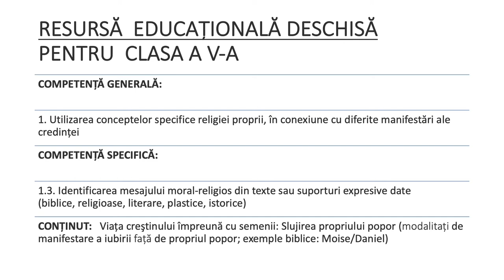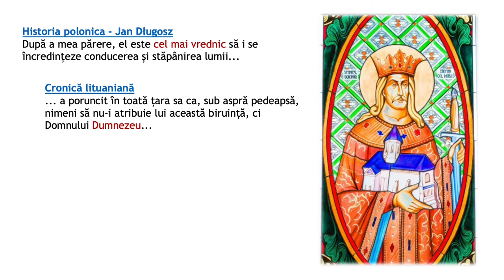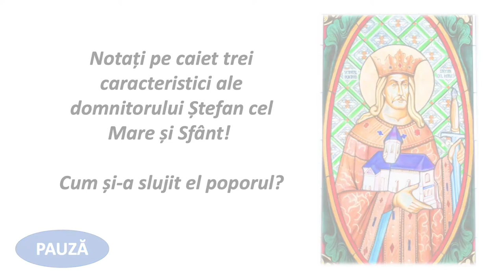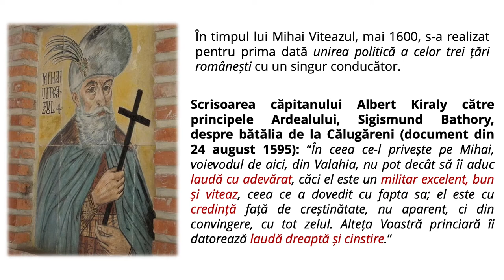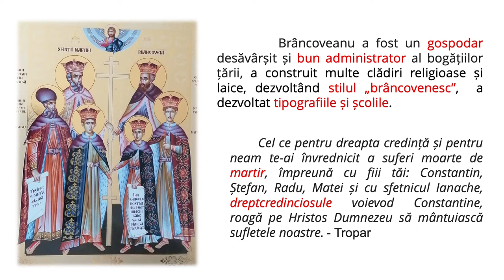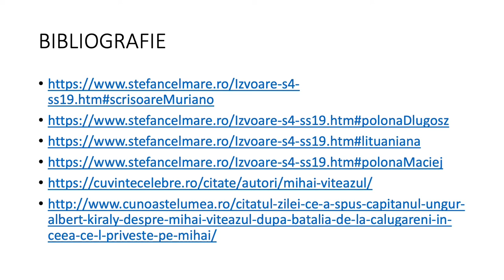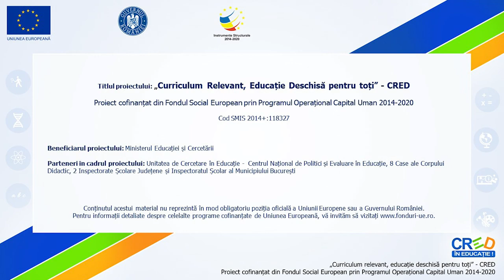Slujirea propriului popor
Această resursă educațională deschisă este alcătuită sub forma unui film și are caracter interdisciplinar.
Resursa conține informații sumare despre modalitățile de slujire a propriului popor. Resursa începe prin printr-o introducere despre iubirea oamenilor față de poporul său. Urmează două slide-uri despre Moise și Daniel, mai mult ca o recapitulare a ceea ce au elevii în manuale, apoi urmează trei exemple de conducători patrioți.Porfesorul/ elevii/ părinții pot pune pauză pentru ca elevii să poată rezolva sarcinile.
Întrebările sunt de nivel mediu, ele fiind în concordanță cu textul.
Scopul urmărit de resursa propusă:
- este de a familiariza elevul cu noțiunea de patriotism;
- oferă oportunitatea învățării unor modele de slujire a propriului popor.
Concepte cheie: patriotism, slujire.